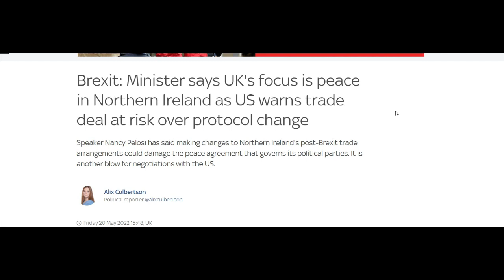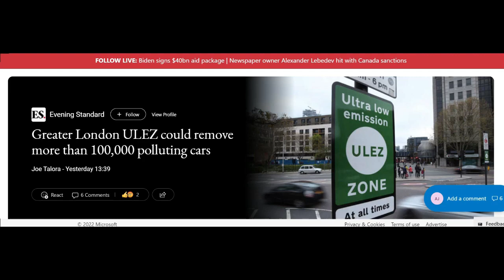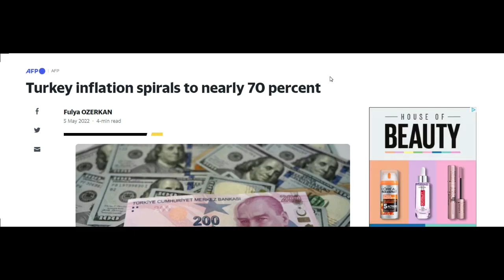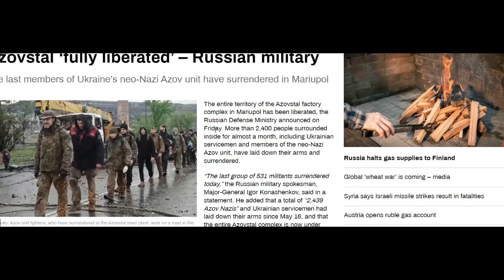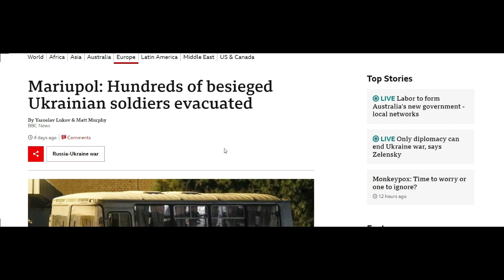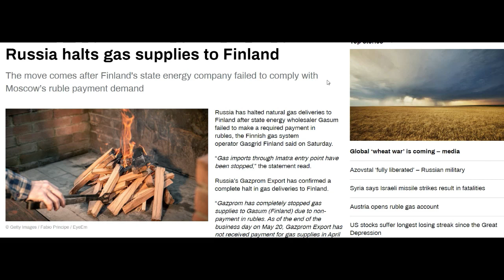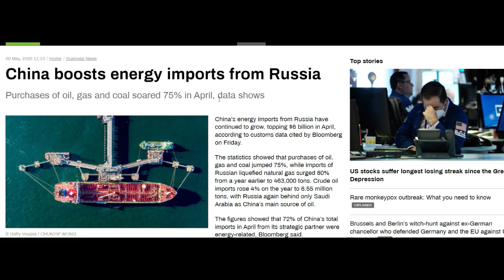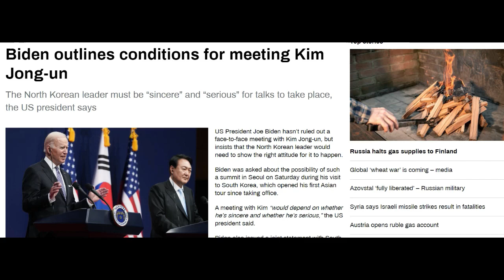Croatia will also block Fin/Swe Nato bid, USA threatening UK over N.Ireland,G7 give 20Bn aid to UKR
RUMBLE.COM/PTE